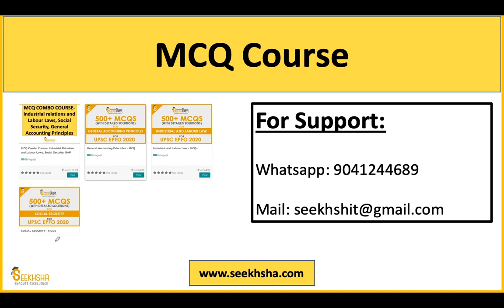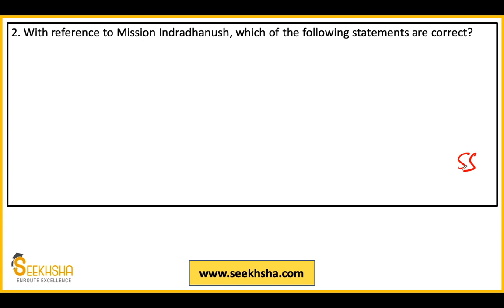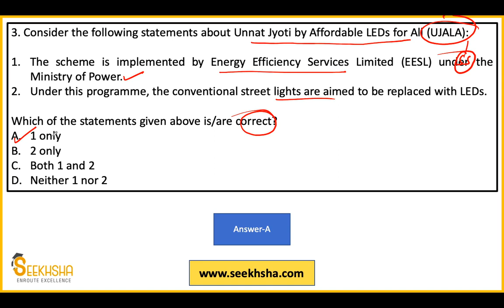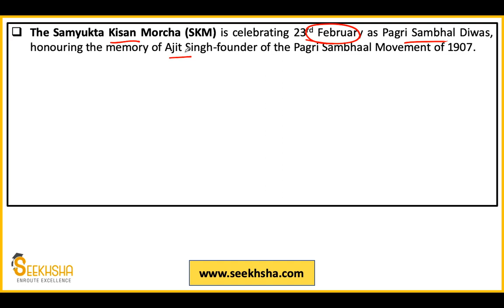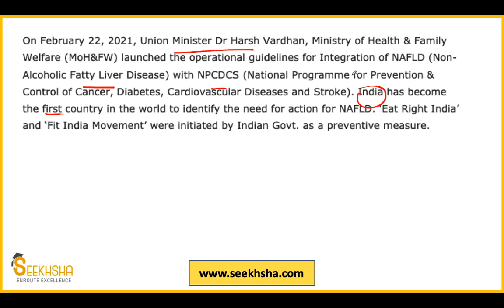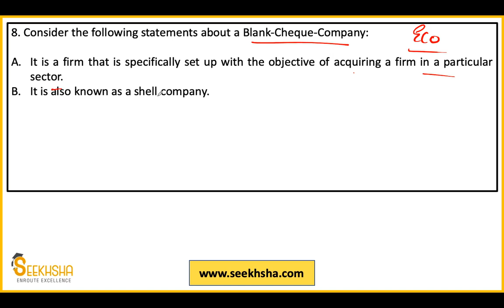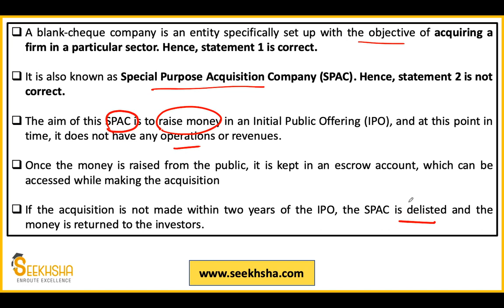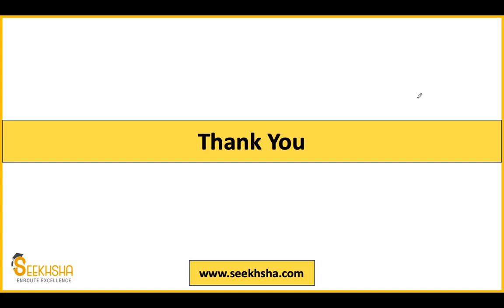Lecture 24 I Current Affairs and Development Issues MCQ